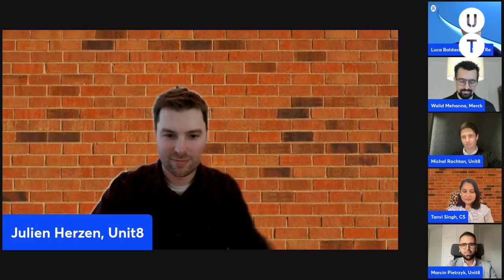Advanced Analytics Trends for 2022, Panel Discussion with Merck and Swiss Re - Unit8 Talks #17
🎙 Unit8 Talks #17 special edition

Analytics is one of the hottest areas in tech those days. In Unit8 we follow some of the latest developments in this space, from academic research to industry. Based on expertise and experience from work with dozen high caliber clients we have distilled four key trends that we will be discussing with our experts.

In this video, you will learn from a panel of Data and Analytics leaders

· Walid Mehanna, Group Data Officer, Merck Group
· Tanvi Singh, CCRO Head of Analytics and Data Science, Credit Suisse
· Dr. Luca Baldassarre, Lead Data Scientist, Swiss Re
· Dr. Marcin Pietrzyk, CEO, Unit8
· Michal Rachtan, CTO, Unit8
· Dr. Julien Herzen, Area Director & Data Scientist, Unit8

At the program, we are discussing among others, the impact of trends such as the emergence of megamodels (like gpt3), how to develop AI with fewer data semisupervised syntheticdata, datamesh, or the rise of MLOps.

Did we miss something? Give us your feedback.

Visit unit8.com to download the full Advanced Analytics Trends for 2022 report available from January 12, 2022.